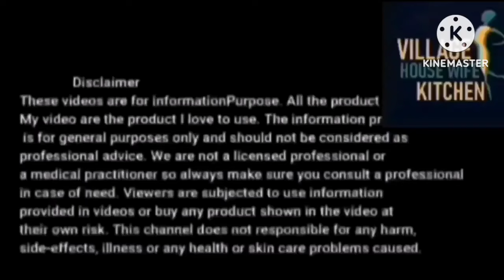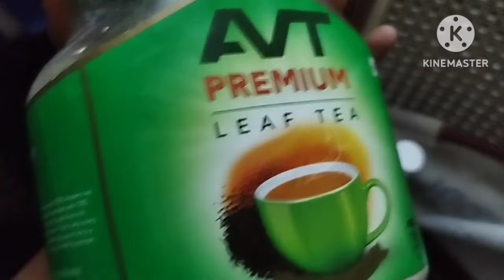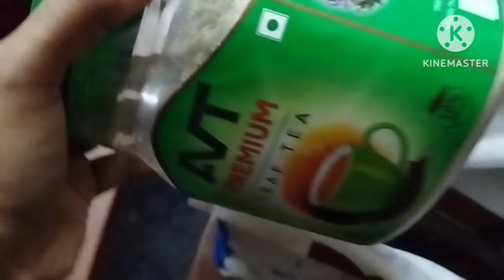உடல் எடையை குறைக்க நான் இதை தான் செய்கிறேன் || தேன் கெடாமல் இருக்கு இப்படி தான் செய்ய வேண்டும்